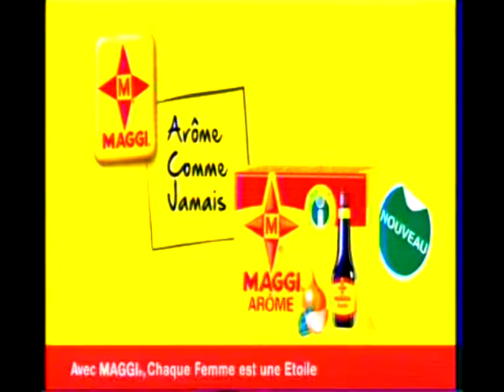01 11 2017 MTN MTN IDENTIFICATION